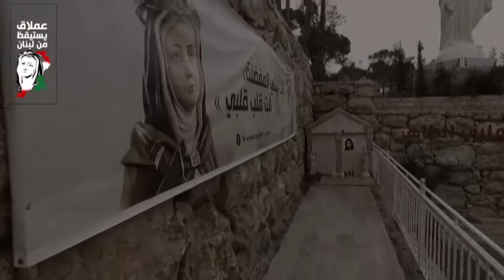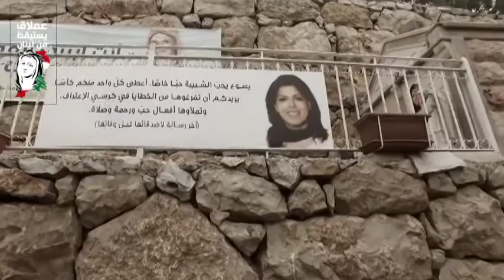بناء أول مزار للقديسة فيرونيكا في لبنان - ماريا ناكوزي